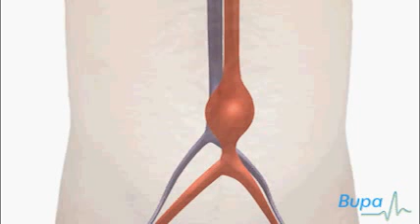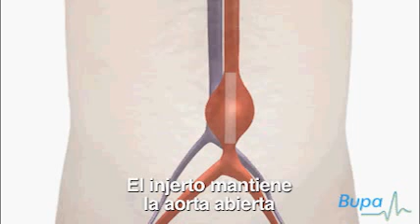Cirugía abierta para aneurisma aórtico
Esta animación mostrará cómo se repara un aneurisma aórtico abdominal mediante cirugía abierta.